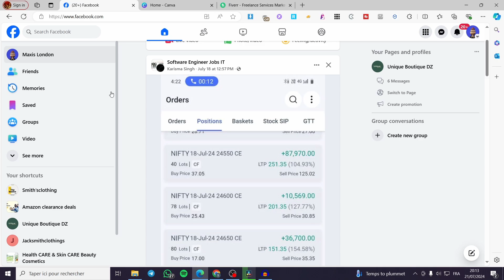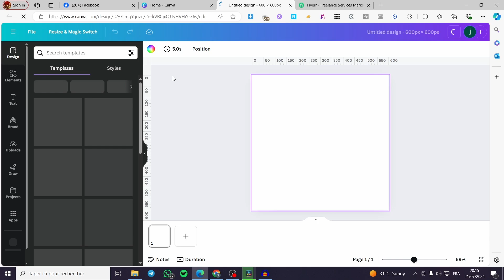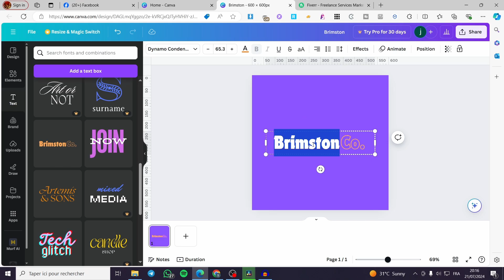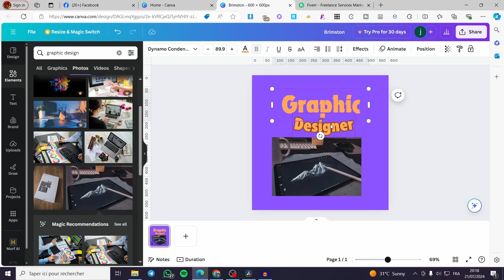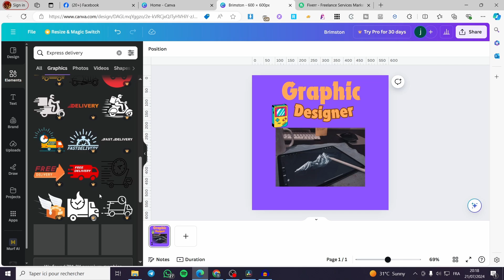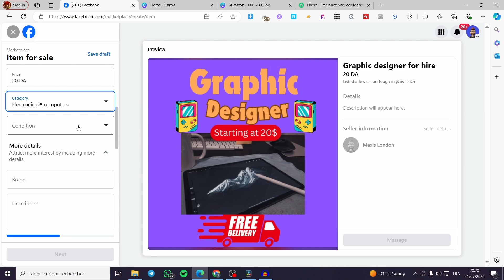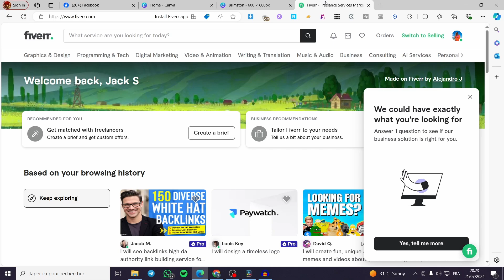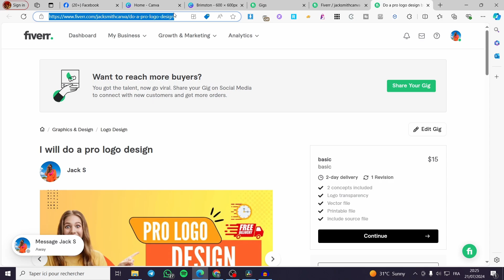How To Post A Service On Facebook Marketplace | Advertise a Service on Marketplace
How To Post A Service On Facebook Marketplace
If you are looking for a video about how to Advertise a Service on Marketplace, here it is!